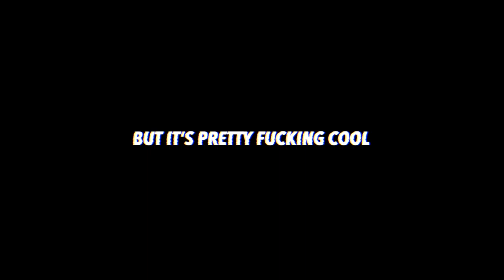STANDING IN THE SPOT JFK WAS KILLED!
During my last day in Dallas I visited the infamous JFK assassination spot.

◙ CAMERAS ◙
Canon Powershot G7X
Sony NEX5T